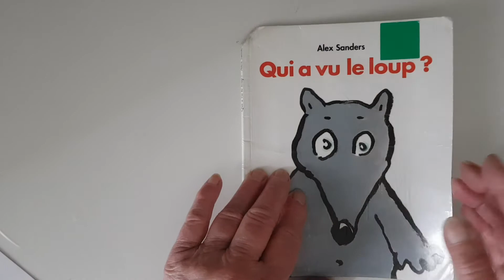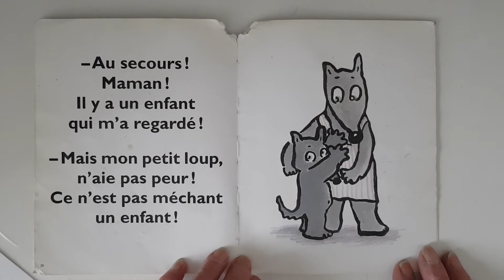Qui a vu le loup!